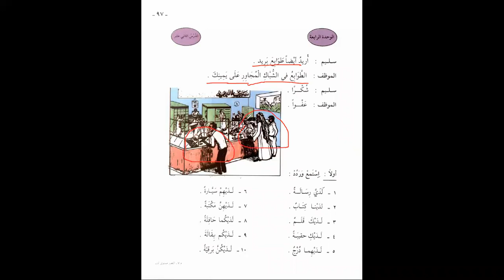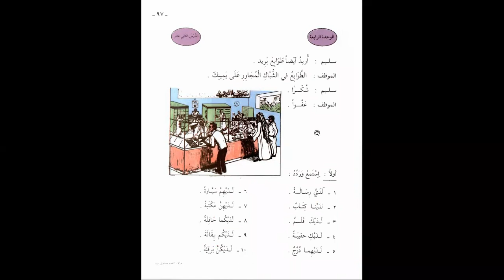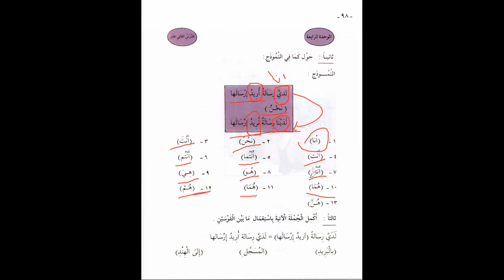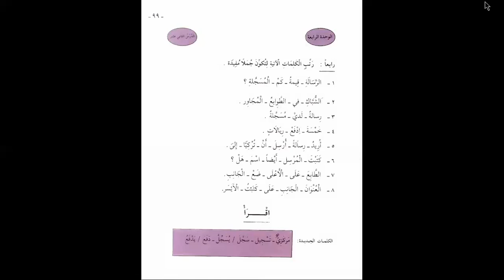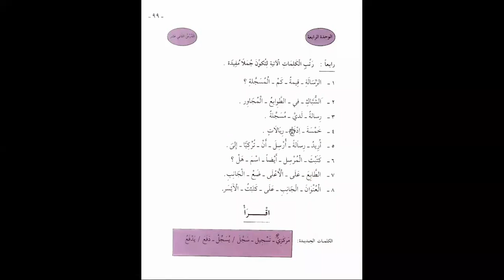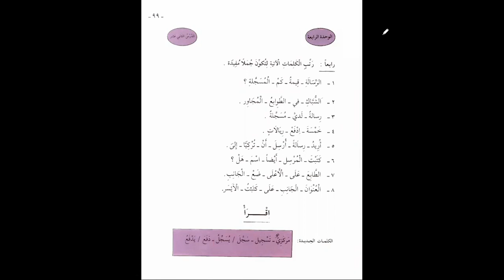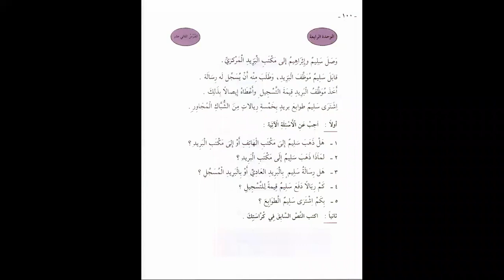القراءة 1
فى مكتب البريد